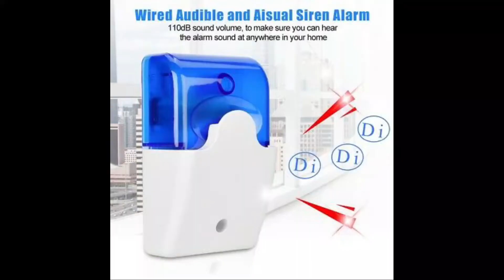Mini Strobe Light Warning Light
Mini Wired Strobe Warning Durable Dc 12V Flashing Light Sound Siren Horn Home Security Alarm System
Alarm
Ready in Stock, Singapore Delivery!!
Transparent High Brightness Acrylic(Blue part)
Used at home, public place or any other places for security system.
Working Voltage: DC 12V. Rated Current:280mA
Installation: Fixed
Color :Red/Blue
Material: ABS
Size: 122.2*72.8*43mm
Siren sound:115DB/1M,Loud Sound
Package Contents:1 pc Alarm

With our growing company, we are officially available at Lazada or Shopee App! You may access this via mobile by downloading Lazada or Shopee app on Playstore (Android) or Appstore (Apple).

Get in touch with us by calling:
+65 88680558